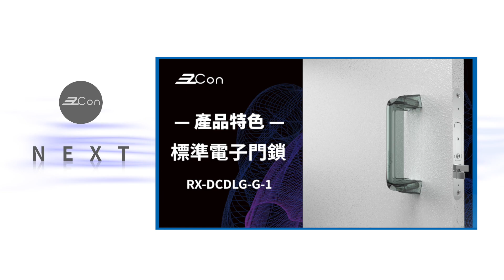EzCon | 牆壁式及旅館保險櫃用超高安全性電子 SS鎖 | 產品特色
EzCon 系列產品
牆壁式及旅館保險櫃用超高安全性電子SS鎖產品特色
EzCon 教你輕鬆擁有 ?? 省錢 安全 便利 可管理 ?? 環境空間

第三步 | 哇! 原來可以控這麼多裝置，那怎麼安裝與操作呢

◆不定時更新 請記得開啟 YouTube◆通知

◆電話預約:  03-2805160  分機270、285、286